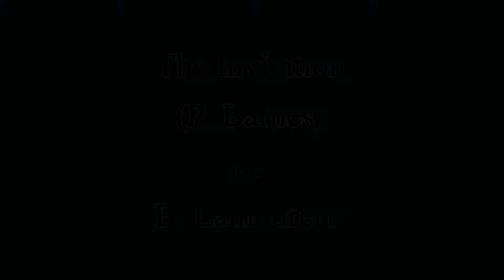The Invitation (ECD)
Une magnifique contredanse anglaise, jouée lors du bal de Arduina (mai 2017) Avec le trio Les Triolets.